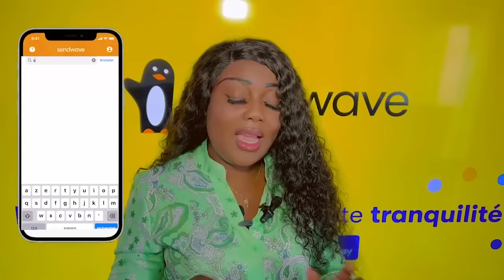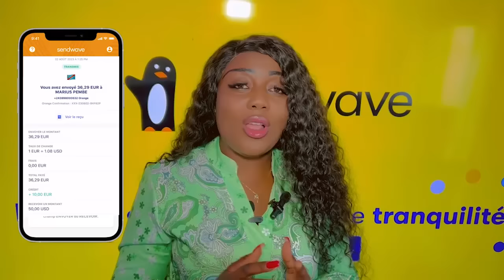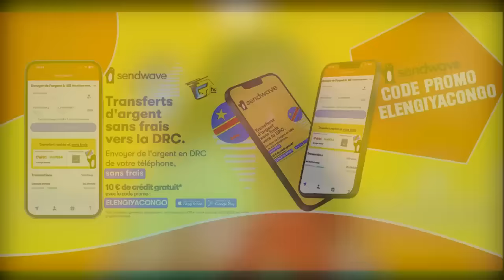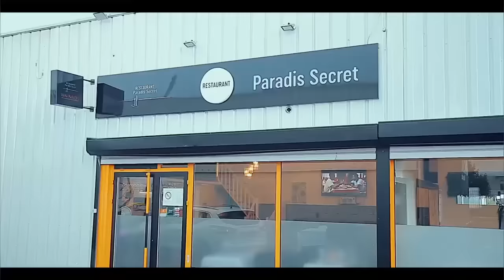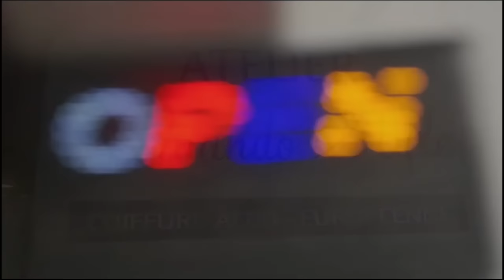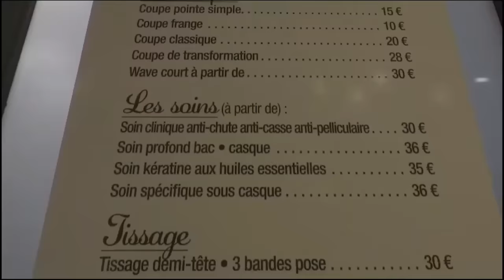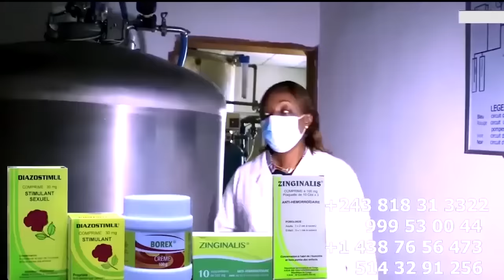PORTE DISPARU MANICKE Double DISCOUR Guerre Contre KEN MPIANA Et KISSIDJORA Aza BOMBE A Retardé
PORTE DISPARU MANICKE Double DISCOUR GUERRE Contre KEN MPIANA Et KISSIDJORA Aza BOMBE A Retardé Chez FALLY